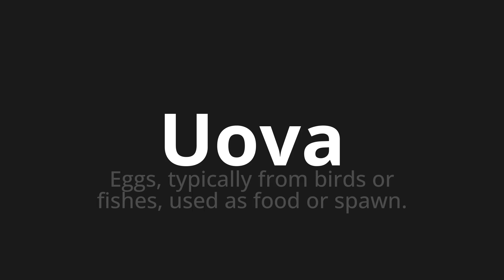How to pronounce Uova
Master the Pronunciation of 'Uova Which means eggs' - which means : Eggs, Typically from Birds or Fishes, used as food or spawn. 📝 with @PizzaPronunciation 🎓🗣️ - [Your Guide to Italian]

Learn to pronounce 'Uova' perfectly in Italian with our easy and engaging tutorial by @PizzaPronunciation! 📖📽️ In this comprehensive video, we provide you with native speaker examples 🗣️👂 and phonetic breakdowns 🎵 to ensure you get the pronunciation just right.

How to say Egg in Italian